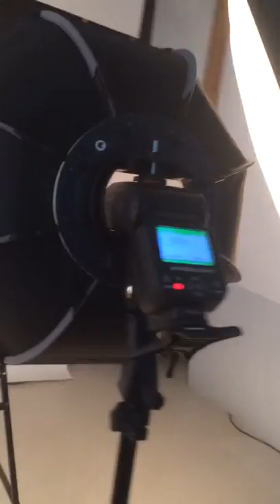Triopo Speedlite unique softbox .Available size 55cm.65cm and 90cm .